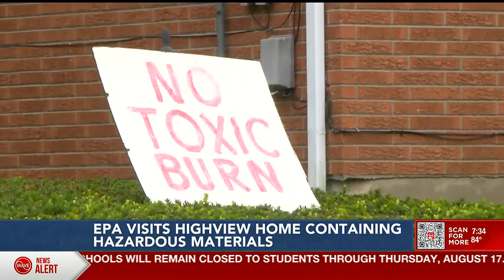No word on plans to burn Highview home as EPA inspects explosives, chemicals inside